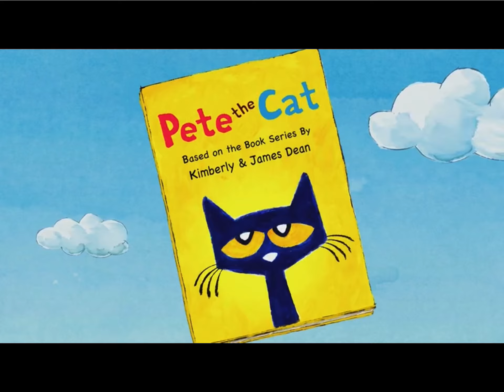Pete The Cat intro